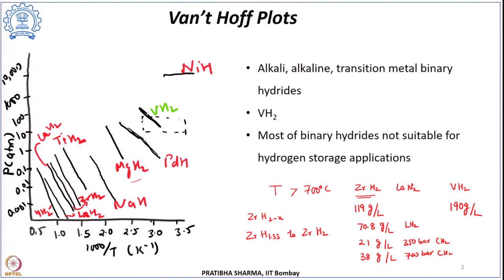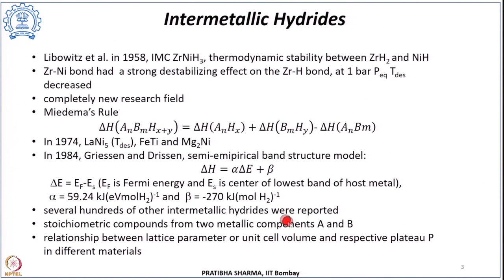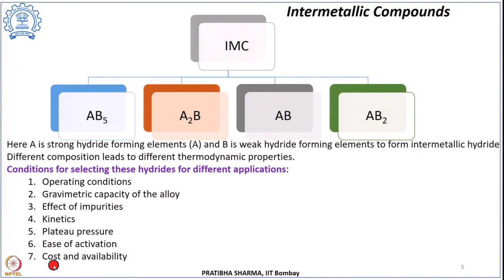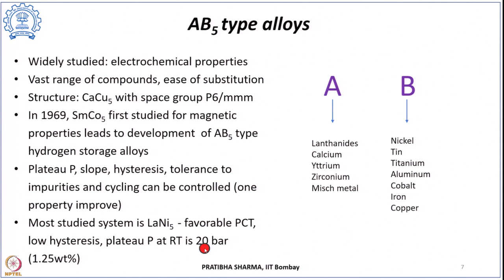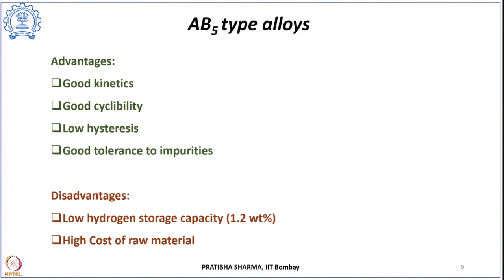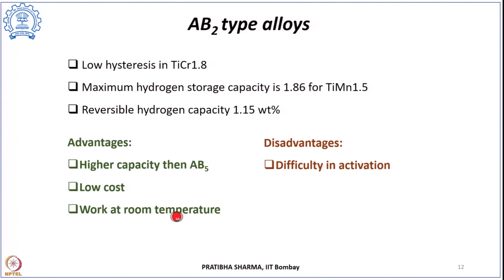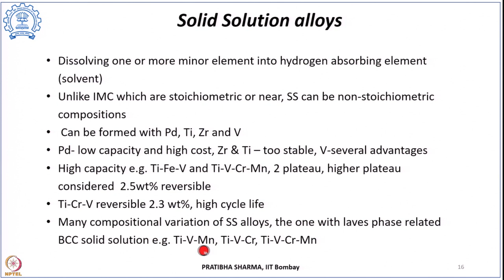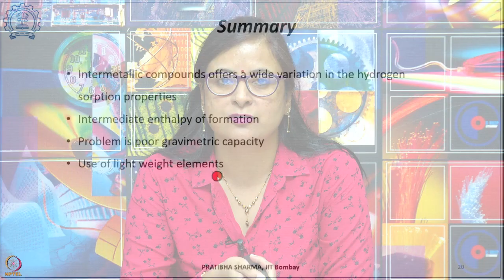Lecture 49: Different Types of Hydrides for Hydrogen Storage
Week 9: Lecture 49: Different Types of Hydrides for Hydrogen Storage